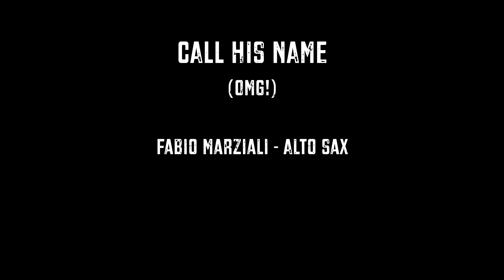CALL HIS NAME (OMG!) - Fabio Marziali - Sax House Original Track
I am thrilled to present you my new production, a sax house groove with a gospel touch called "CALL HIS NAME (OMG!)".

If you like saxophone, jazzy improvisation, a groovy house beat and soulful vocal hits, this track is for you!

GEAR:

Sax Gear

Sound Gear

Logic X

Video Gear